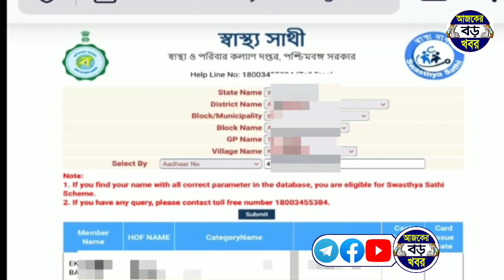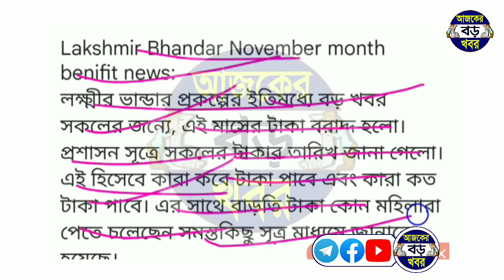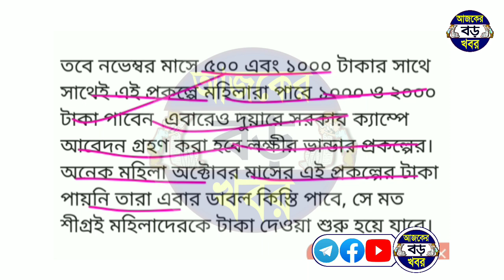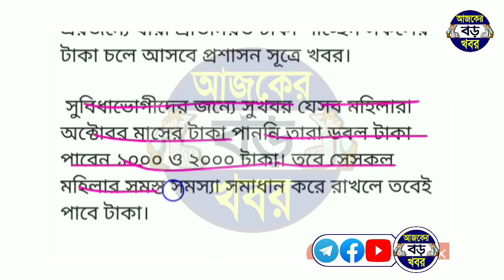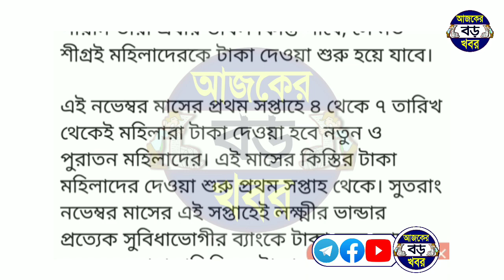নভেম্বর মাসের লক্ষ্মীর ভান্ডার টাকা কবে থেকে সবাই? বাড়তি টাকার ঘোষণা কোন মহিলারা? laxmi bhandar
Topics & Queries :-
Today Lokkhi bhandar benifit date news.
Lakshmir Bhandar november month benifit date.
november month Lakshmir bhandar money receive date.
কবে শুরু হবে নভেম্বর মাসের লক্ষ্মীর ভান্ডার দ্বাদশ কিস্তির টাকা দেওয়া।
কোন কোন মহিলাদের লক্ষ্মীর ভান্ডারের নভেম্বর মাসের কিস্তির টাকা কবে ঢুকবে।
লক্ষ্মীর ভান্ডারের নভেম্বর মাসে কিস্তির টাকা কারা পাবে না।
লক্ষ্মীর ভান্ডার কিস্তির টাকা কারা কারা পাবে।
lokhir bhandar money benifit november

💞💞💞ধন্যবাদ সবাইকে 💞💞💞